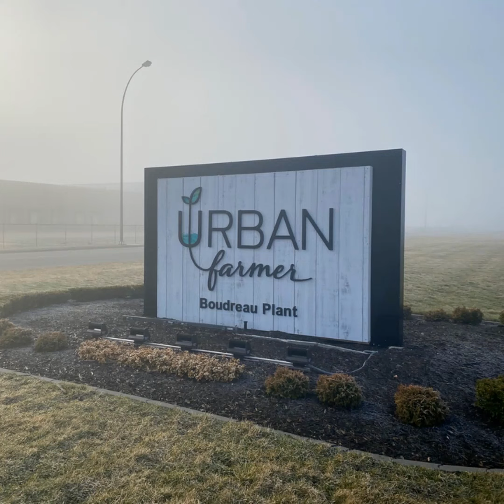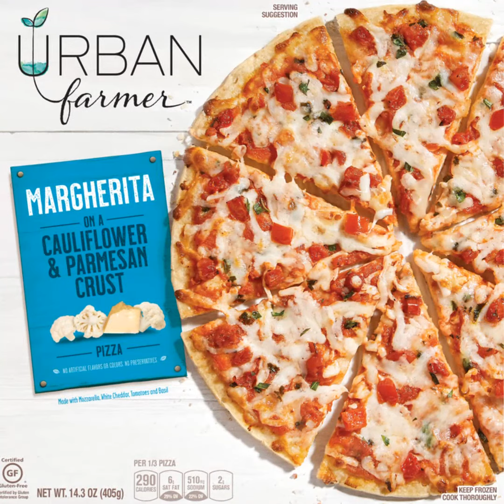UF Margherita Pizza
Urban Farmer Margherita Pizza